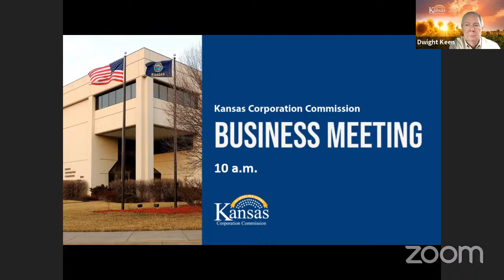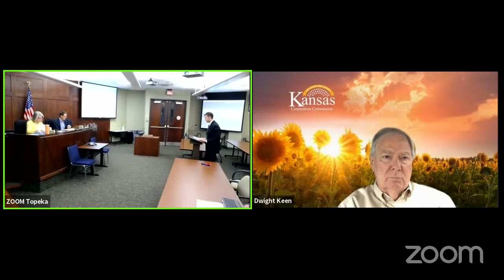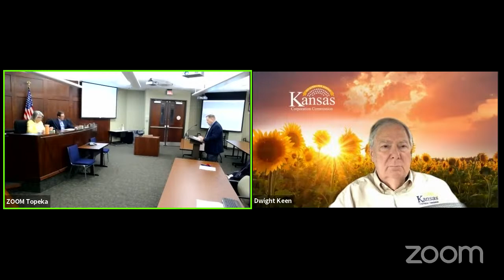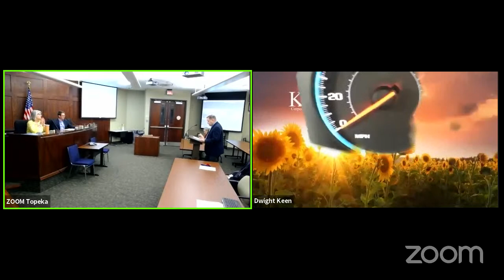Business Meeting for Thursday, June 24, 2021